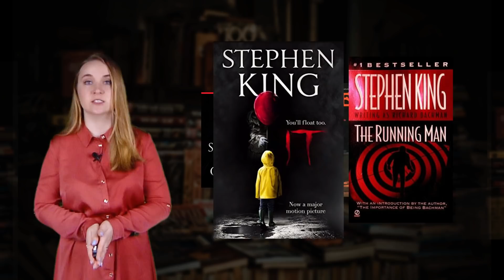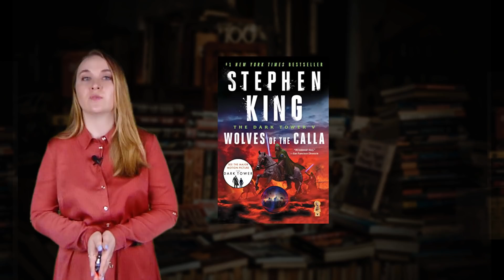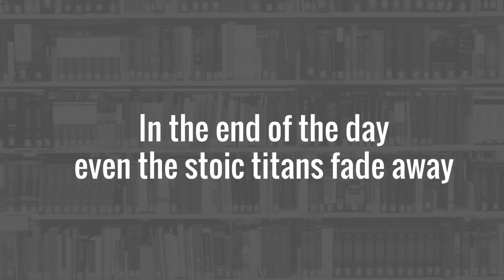All Roads Lead to the Dark Tower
This video is dedicated to a book about an American knight, who has a long journey to make, a certain building to find and a world to save. The plot can be described by a proverb: “All roads lead to Rome”. Rome here has a figurative meaning. The author is a well-known ruler of suspense and horror. Enjoy Stephen King's "The Dark Tower"!